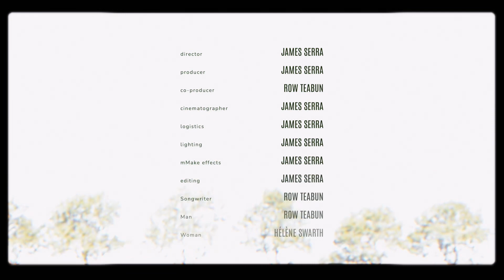Taxi to the Midlands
A man holds a picture of a once famous Dutch poet. He had to take her to the Midlands. It’s still unknown why she had to go there…